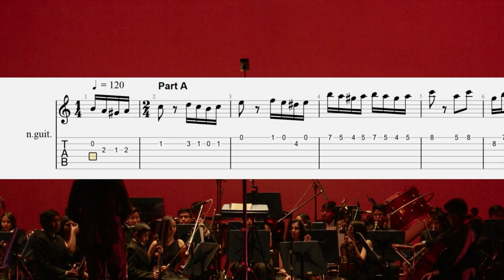Easy Rondo Alla Turca Classical Guitar Tab (PDF and Guitar Pro)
This easy classical guitar tab is of Mozart's Rondo Alla Turca.

This easy Rondo Alla Turca classical guitar tab is available as PDF and Guitar Pro. If this version of Rondo Alla Turcas is too easy there is a full version.